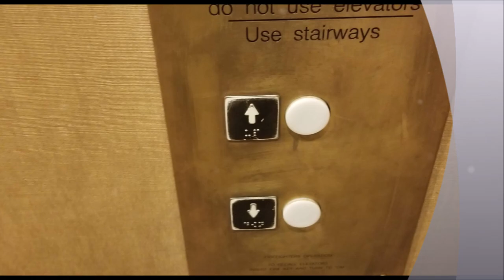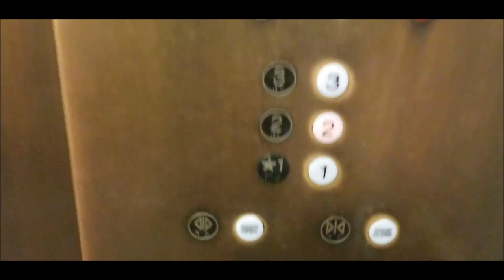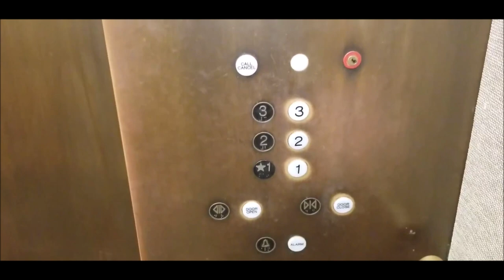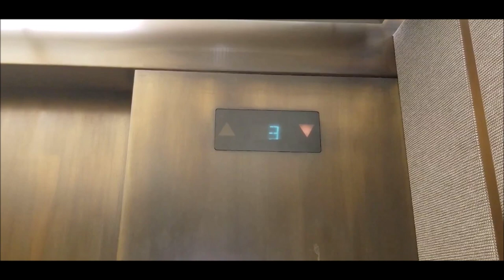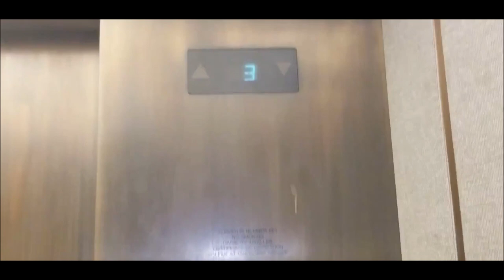OTIS THAT I WILL GET VERY EMOTIOOOONAL IF IT GETS MODERNISED- MagicalLift256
DESC

THERE ARE ABSOLUTELY NO WORDS TO DESCRIBE HOW EPIC THIS LIFT IS! I WILL BE VERY EMOTIONAL IF IT GETS MODERNISED

SAPPHEIROS - EMBRACE